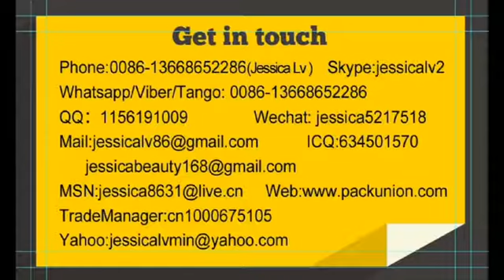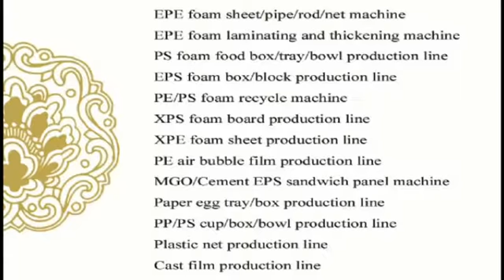jessica-recycle pelletizer machine WhatsApp 0086-13668652286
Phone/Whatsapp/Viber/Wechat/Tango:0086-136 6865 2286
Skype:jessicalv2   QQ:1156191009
Plastic recycle machine: recycle waste products to granules, the can mix with new material and put into PS foam sheet extruder again, it